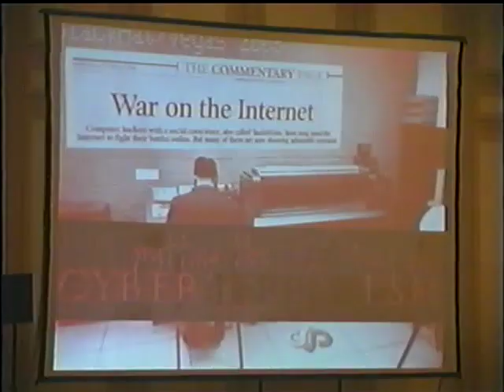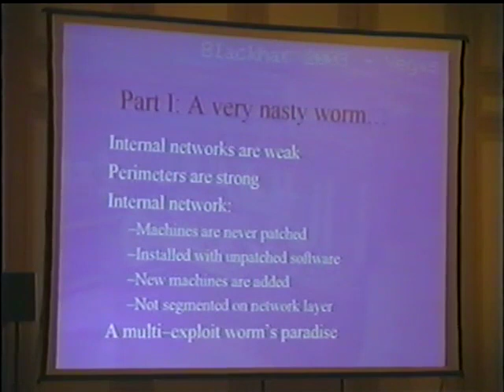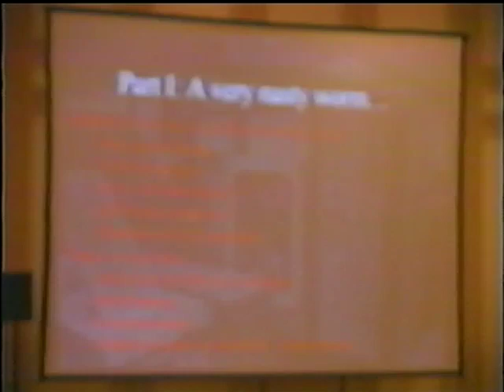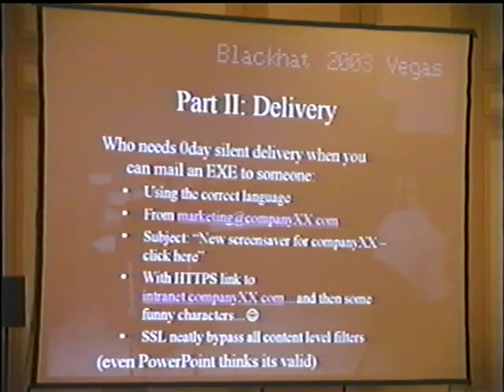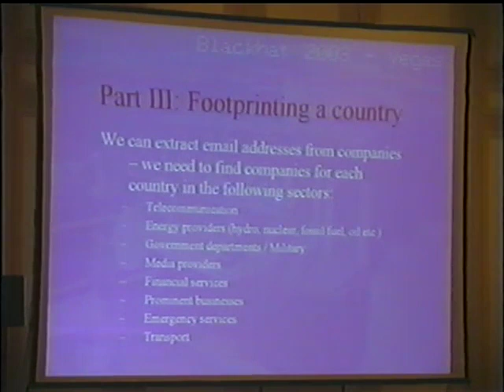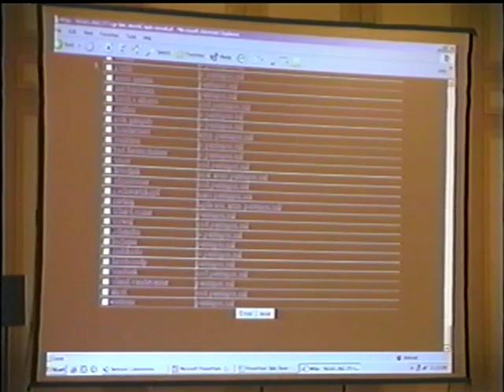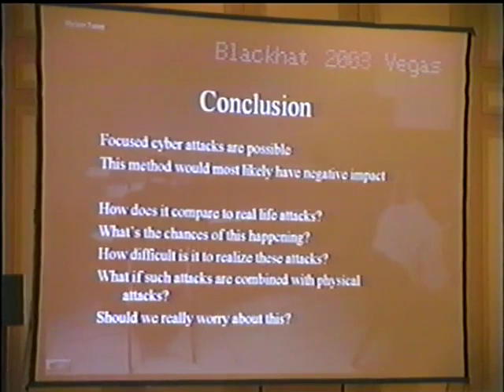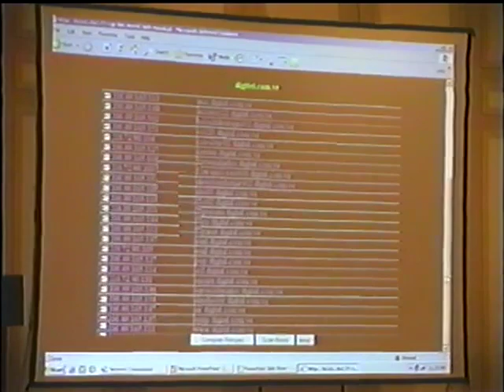Black Hat USA 2003 - Putting The Tea Back Into CyberTerrorism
By: SensePost